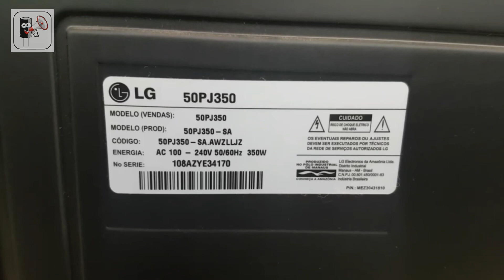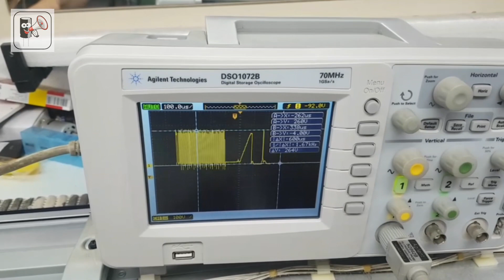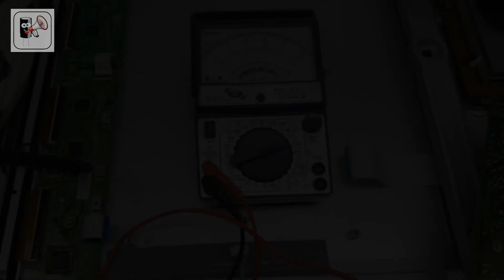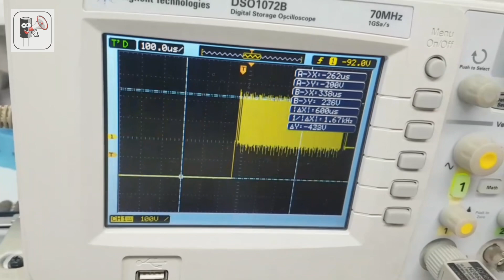TV PLASMA LG MODELO 50PJ350 SEM IMAGEM SÓ TEM SOM.VAMIS PRO VÍDEO COMPARTILHEM VÍDEO PARA TÉCNICO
TV PLASMA LG MODELO 50PJ350 SEM IMAGEM SÓ TEM SOM.VAMIS PRO VÍDEO COMPARTILHEM VÍDEO PARA TÉCNICO ESPECIALIZADO